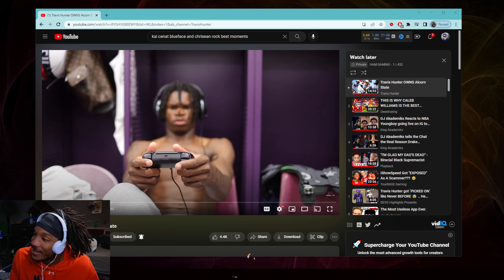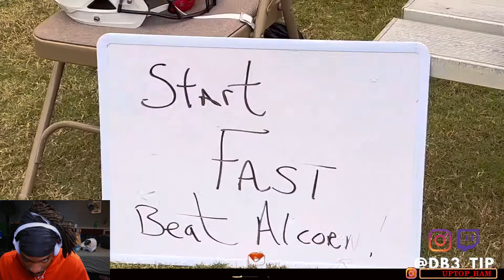HAM REACTS TO Deion Sanders and Travis Hunter OWNS Alcorn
Travis Hunter is way to good out there

COMMENT WHAT YALL WANT ME TO DO NEXT!

Join the GANG on ALL THE SOCIALS!

If you read this thanks a lot!